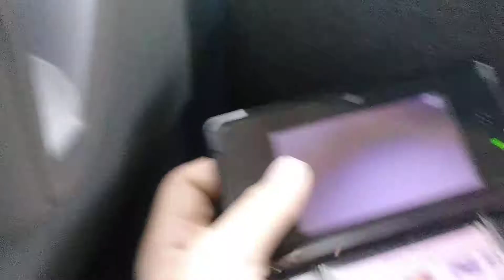My Video Editor